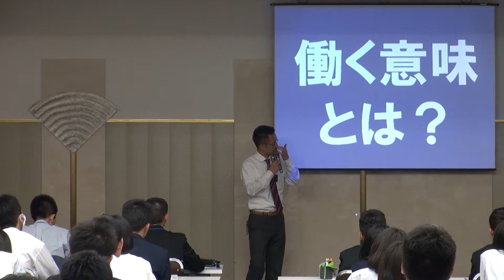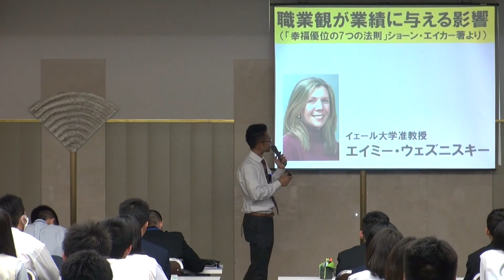働くことに意味は…「ない！」